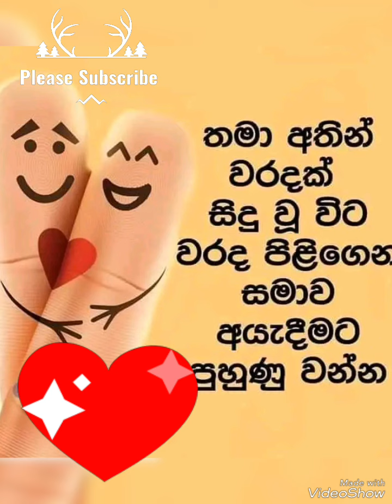ඔයා බැදලද බලන්න වටින සහ අත්හදා බලන්න පවුල් ජිවිතේම ගොඩ 🥰🤗#2024